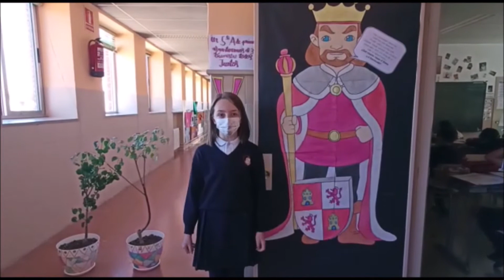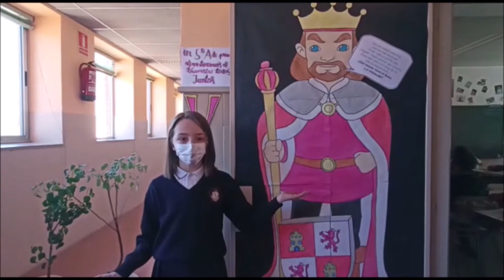Colegio Sta. María la Real de Huelgas